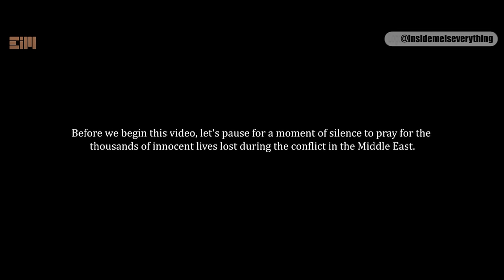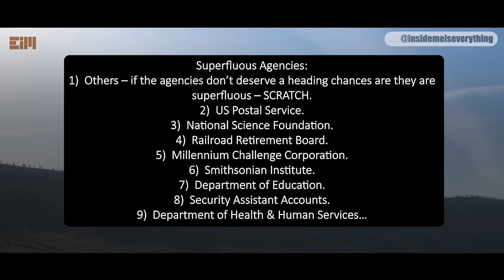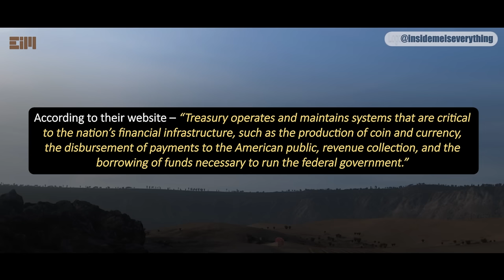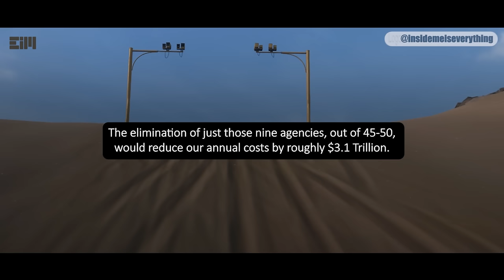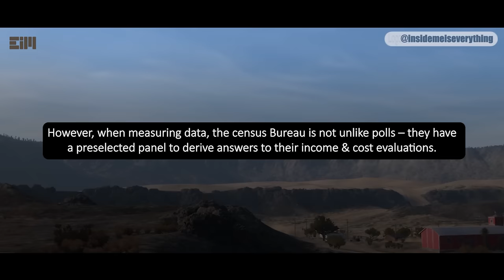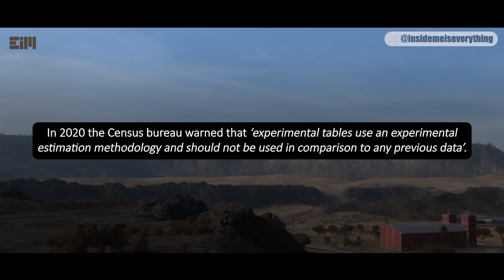EVEN THE “SMARTEST” PERSON ON EARTH CAN'T EXPLAIN THIS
EVEN THE “SMARTEST” PERSON IN THE WORLD CAN'T EXPLAIN THIS